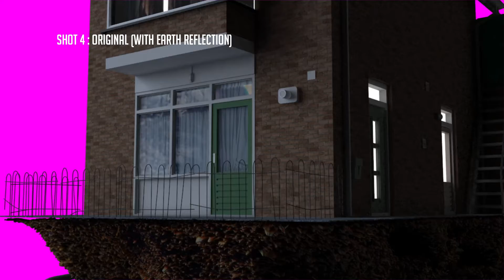Going Corona Crazy | The 3D-Effects of 33A Adventures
Still going Corona Crazy and now also suffering from the heat! Let's talk about those 3D effects we always use for 33A Adventures, made by Robin Niekerk :D

Made by:
Julian Willemsen
Paul Hensen
Ralph Lindsen
Douglas Pluylaar
Stein Louisse

3D Artwork by:
Robin Niekerk

“Cliffhanger 2” by J.J. Reinhold (pond5.com)